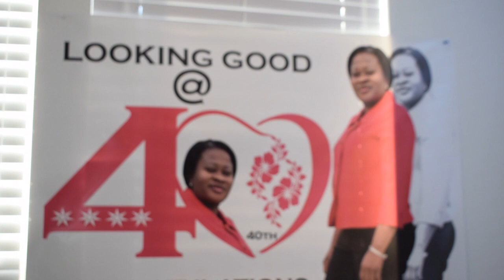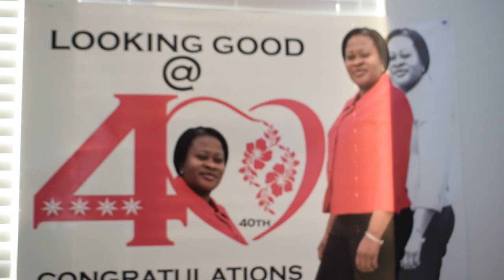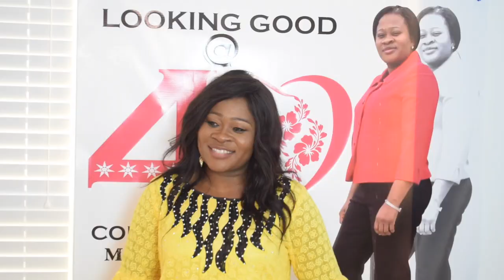Taiwo Adams 40th Birhtday @Pflugerville Tx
This video is about Taiwo Adams 40th Birhtday